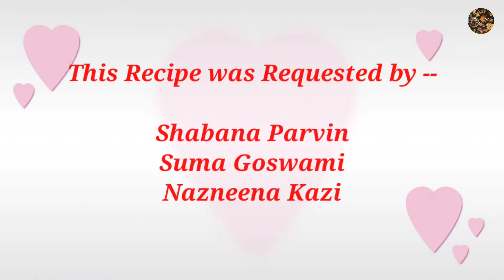Jhorjhore Jorda Semai ||শুকনো সেমাই || Vermicelli ||🌙 Eid Special Jorda Semai Recipe ❤👌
Eid Special Jhorjhore Jorda Semai Recipe.